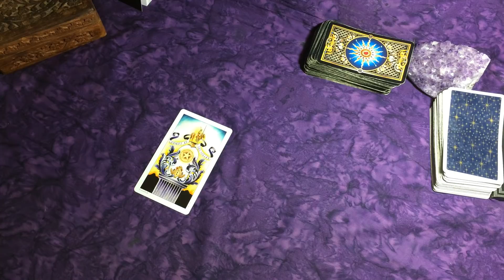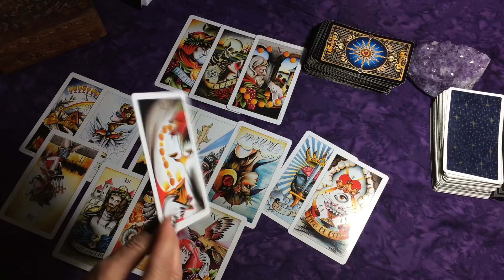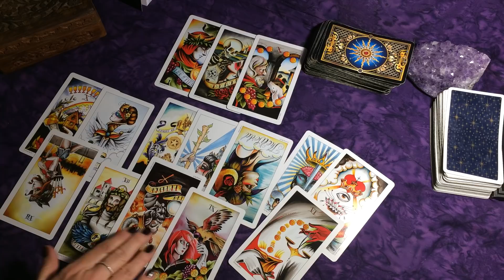Cancer ~ Having Their Cake & Eating it Too Week 10/1-10/7